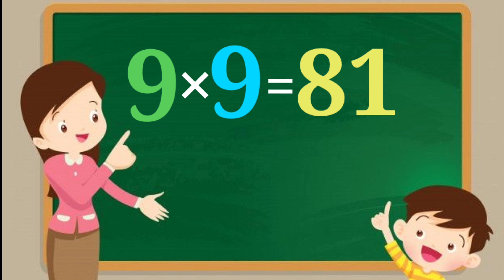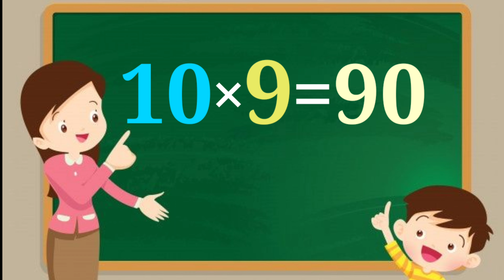Table Of 6 To 10 | Rhythmic Table Of Six to 10 Learn Multiplication Table of 6 to 10 For kids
क ख ख घर च छ हिंदी वर्णमाला
A For Apple to Z For Zebra English Varnmala
क से कबूतर ख से खरगोश A for Apple अ से अनार Hind Alphabets
Hindi Language How To Learn To Speak Hindi How to Learn Hindi अ आ से ज्ञ तक
हिंदी बालगीत हिन्दीस्वरव्यंजन
Hindi English Pathshala
Hindi English Pathshala
हिन्दी इंग्लिश पाठशाला